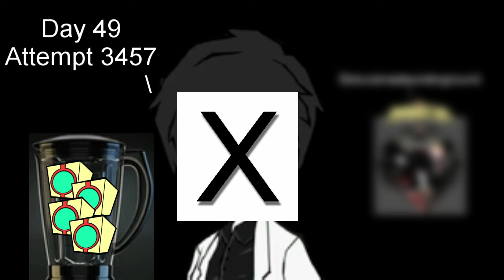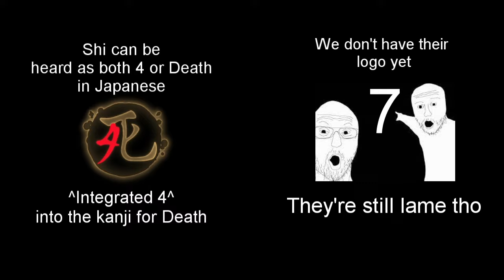Limbus Company: A Lore Introductory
Thanks again to@theultimatedog1853